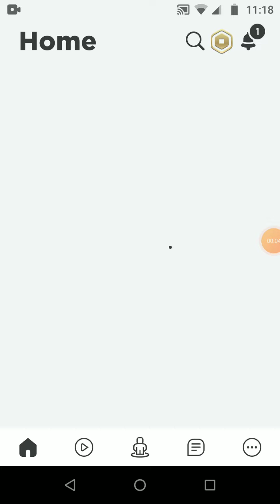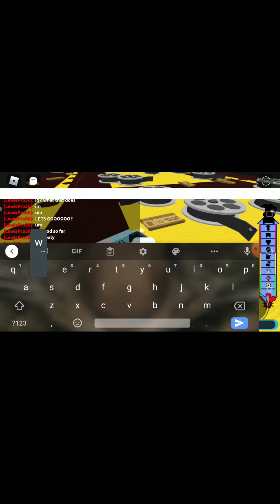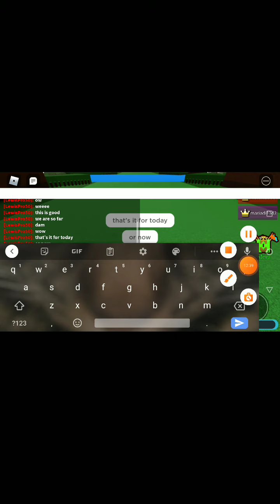Roblox|build a boat!